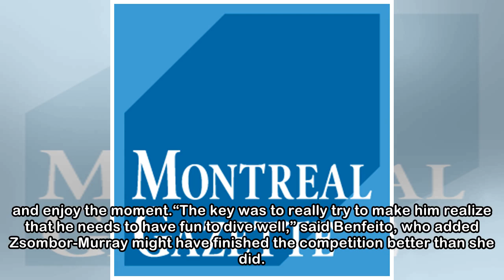Benfeito wins gold, bronze at FINA Diving World Series in Montreal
Meaghan Benfeito of Montreal competes in the Women's 10m Platform Diving Final on day eight of the Gold Coast 2018 Commonwealth Games at Optus Aquatic Centre on April 12, 2018, on the Gold Coast, Aust...